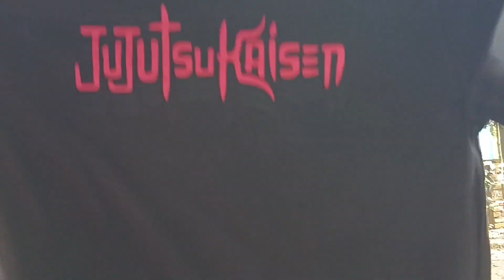জিনিসপত্র গুছিয়ে রাখলে চট করে সেটা পাওয়া যায়//housewifejhuma